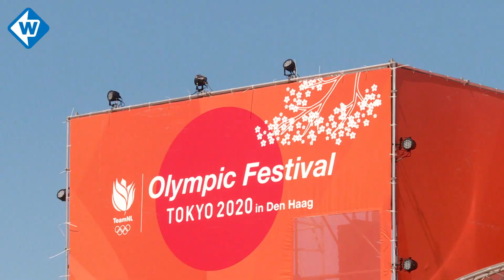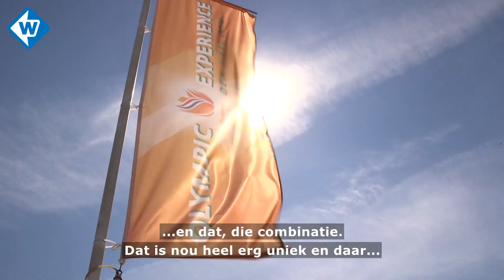Opbouw Olympic festival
Op het Scheveningse strand wordt hard gewerkt aan het Olympic park. Waar vanaf deze week het Olympic Festival plaats zal vinden.